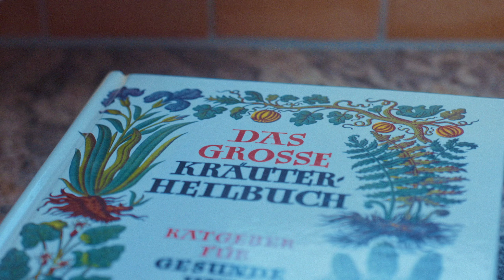Sternenwochen Nominierte Einzelkinder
Nominierte Sternenwochen 2023